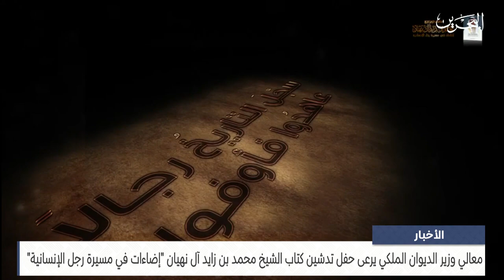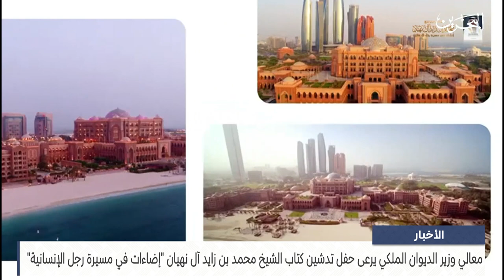مركز الأخبار : وزير الديوان الملكي يرعى حفل تدشين كتاب سمو الشيخ محمد بن زايد آل نهيان 26-10-2023